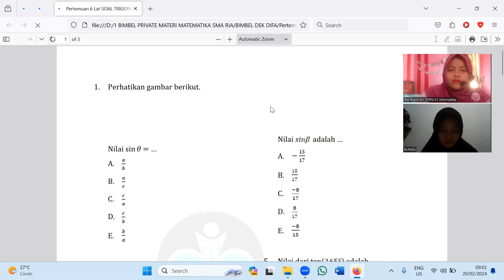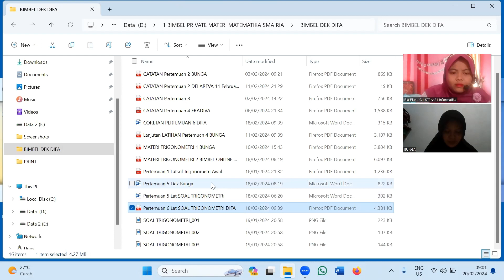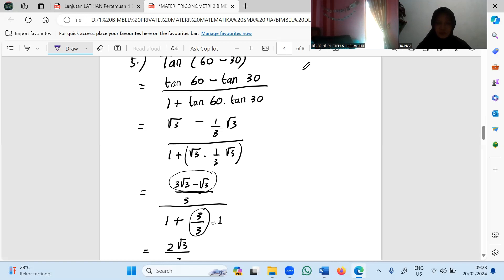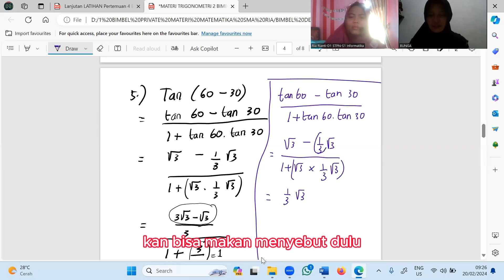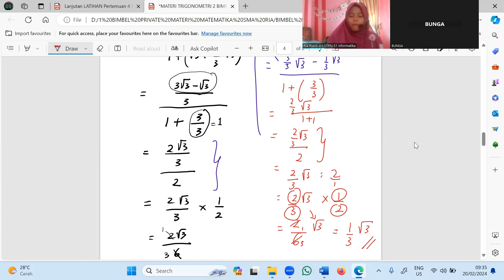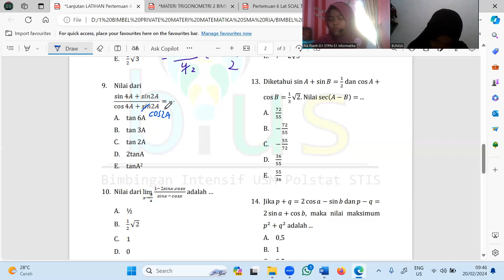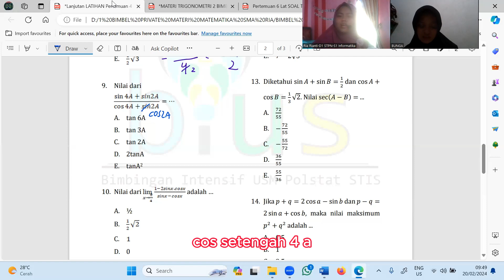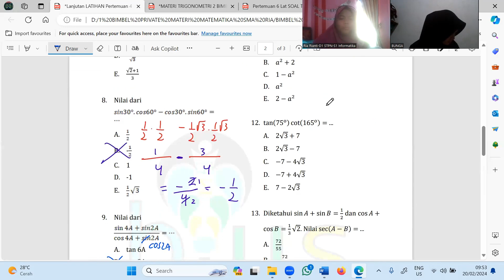Dek Bunga Pertemuan 7 - Bahas Soal Trigonometri - BIMBEL Penerimaan STPN 2024 - Tes CBT MATEMATIKA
INGIN JOIN LES PRIVATE??? Please, Dm Instagram : @riarianti_23 atau @les_private_karanganyar. Boleh tanya-tanya terlebih dahulu. Check the description box 👇🏻👇🏻

Assalamu'alaikum gaiiisss, hari ini aku mau upload video yang berjudul
(untuk video yang lebih jelas, silakan pilih kualitas video -- RESOLUSI LANJUTAN 1080p)

Bagi yang belum paham dengan penjelasannya atau ada koreksi pengerjaan bisa komen di bawah ya temen-temen. Atau ada yang mau request materi/bahas soal apa silakan komen dibawah jugaaa. let's back to study

Support channel ini agar terus berkembang, don't forget to like, comment, share, and subscribe ya gaiiss and don't forget to turn on notification supaya kalian dapet info update an konten terbaru. Okaiii terimakasi, matur tengkyuuu :)

Imam Syafi’i pernah mengeuarkan quotes yang sangat dahsyat berbunyi : ✨”Jika kamu tidak sanggup menahan lelahnya belajar, maka kamu harus sanggup menahan perihnya kebodohan” ✨.

Kita sebagai manusia yang berakal harus terus berjuang dalam lelahnya belajar karena sejatinya dunia ini memang tempat lelah bukan tempat istirahat, dan jangan sampai kita hidup tanpa arah yang jelas.
Untuk itu kita harus terus belajar demi masa depan lebih baik.